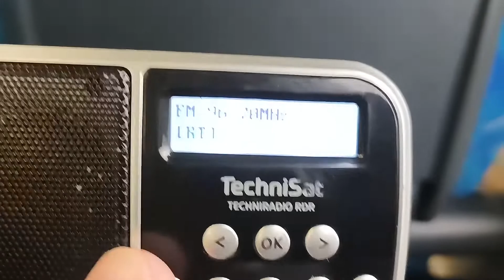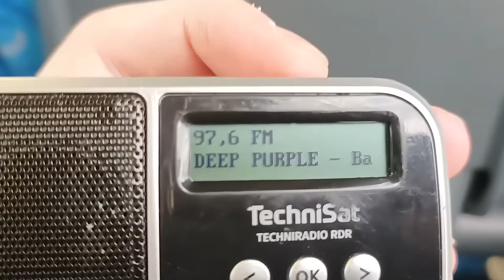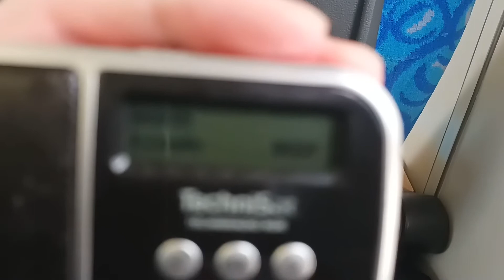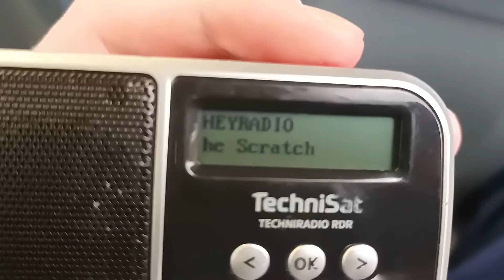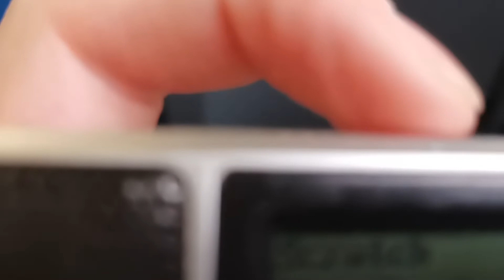Vysílač rádia Hey v Děčíně 96,7, příjem ve vlaku za jízdy